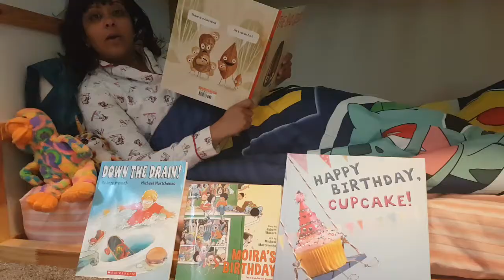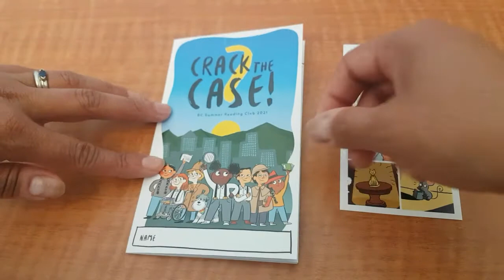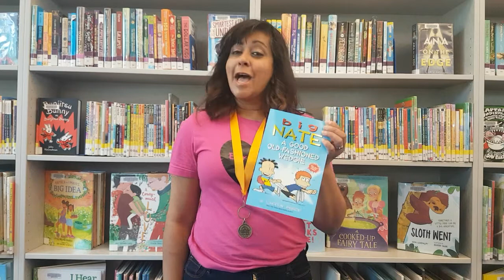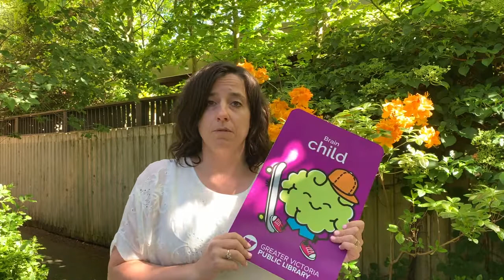GVPL BC SRC video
Calling all kids ages 12 and under! Join the Club and CRACK THE CASE!
Starting June 29, children ages 12 and under (or their parent or caregiver) are invited to visit any GVPL branch to collect a 2021 BC Summer Reading Club package.

The BC Summer Reading Club runs from June 29 to September 7, 2021. This incentive program helps kids build their confidence in reading while having fun and developing stronger connections with their public library. From summer booklists to virtual programs and much more, GVPL will be there every step of the way.

For more information on how BC SRC works, programs and more,